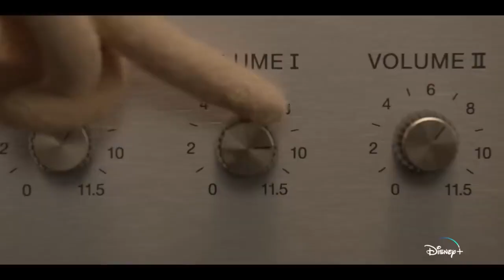I love Janice... THE MUPPETS MAYHEM (Series Review- MUPPET MAY)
Today for Muppet May we get to know Dr Teeth and the Electric Mayhem with THE MUPPETS MAYHEM